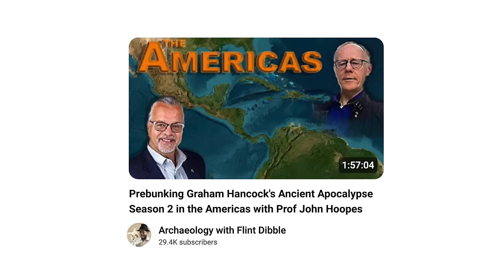Flint Dibble Returns: Debunking Atlantis Myths & Battling Pseudo-Archaeology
Join us as we dive into the world of lost civilizations, pseudo-archaeology, and real archaeology with Cardiff University’s Flint Dibble. With Matt away in America, junior decoder Chris is flying solo in this interview, just before the release of Graham Hancock's Ancient Apocalypse Season 2 on Netflix.

Together, they discuss the appeal of pseudo-archaeology, Flint’s experiences with public engagement & social media backlash, and the challenges of sharing good science online. Plus, Chris pitches his bold new theory to Flint about ancient seaweed submarines.

Links

- Archaeology with Flint Dibble: The Aftermath of Talking to Graham Hancock on Joe Rogan: A Reply to the Haters

- New Scientist article on Flint: The archaeologist fighting claims about an advanced lost civilisation

- Real-Archaeology Event!

- Graham Hancock's Response Video to Flint: Fact-checking science communicator Flint Dibble on Joe Rogan Experience episode 2136

- The Skeptic: Dr Flint Dibble wins 2024 Skeptical Activism Ockham award

- Halmhofer, S. (2024) Manufacturing History: Atlantis, Aryans, and the use of Pseudoarchaeology by the Far-Right. Conspiracy Theories and Extremism in New Times (pp.53-81) Chapter: 3. Lexington Books.